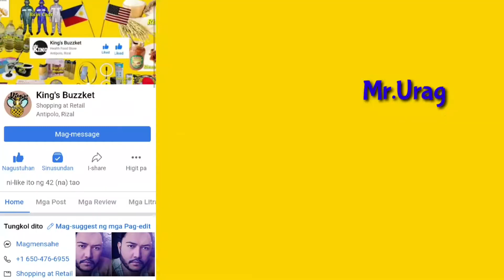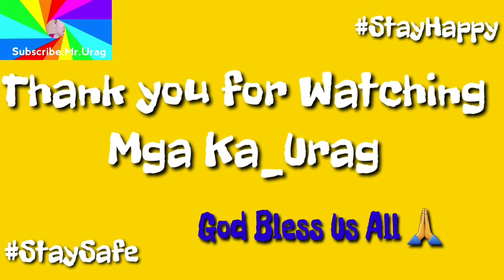Pininyahang Manok | Pininyahang Manok with Evaporated Milk | Pininyahang Manok Recipe Mr.Urag.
Hi Everyone 👋,
Please Don't Forget To Press Subscribe Like And Click the Bell Button Notification icon to be notified for new videos. (Para Updated Kayo sa Mga Bago Kung E-Uupload na Mga Videos.)  👍

Pininyahang Manok Recipe

       Ingredients
1 kilo Chicken
227 grams Pineapple
140 ml Evaporated Milk
1 green Bell Pepper
1 red Bell Pepper
1 Chicken cubes
1 tsp rock salt
3 cloves Garlic
2 pcs Onion
1/2 tsp Peppermint
2 tsp cooking oil
2 pcs Potato
2 pcs Carrots
1/4 cup of water

My Channel Promotes our own delicacy recipes from our Kitchen with Nutritious and delicious meals. Our own Style cooking derived from self-styled techniques and taste preferences. So Enjoy watching Mga Ka_Urag and comment us your thoughts.  Happy meal Time..

"I also Share my passion in travel, giving advice of some issue, Love and More..

Enjoy Your Watching Mga Ka_Urag.